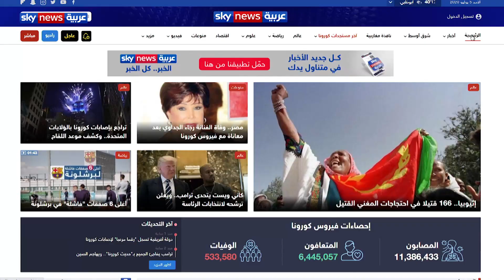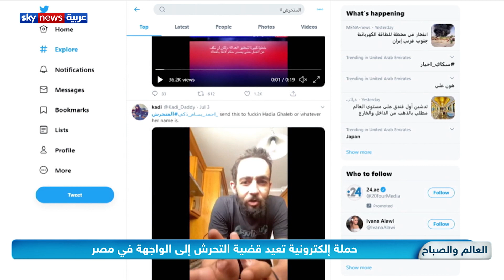وفاة رجاء_الجداوي بسبب كورونا وحملة إلكترونية تعيد قضية التحرش إلى الواجهة في مصر سكاي نيوز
أعلنت أميرة حسن مختار الإبنة الوحيدة للفنانة القديرة رجاء_الجداوى وفاة والدتها بعد تواجدها لمدة 43 يوما فى العزل الصحي. وكانت رجاء الجداوى تصارع فايروس كورونا عن عمر يناهز 82 عاما.
وفي مصر أيضا أعادت حملة إلكترونية على منصات التواصل الاجتماعي قضية التحرش إلى الواجهة، بعد أن توجهت عشرات الفتيات بتهم تحرش واغتصاب ضد شاب، باستخدام وسم {المتحرش} والكشف عن اسمه

sky news arabia عاجل سكاي نيوز عربية